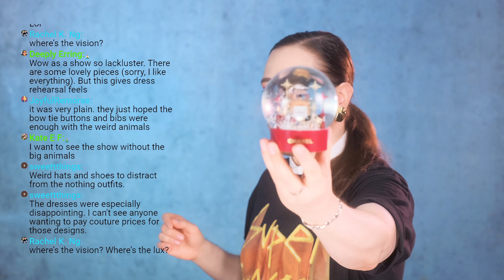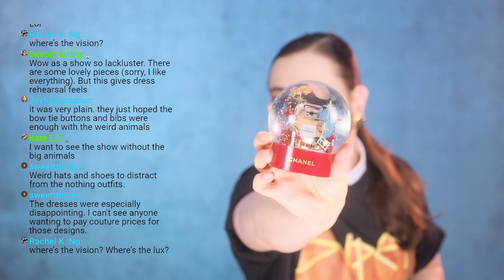Worst Chanel Show Ever - Reviewing CHANEL Spring-Summer 2023 Haute Couture Runway